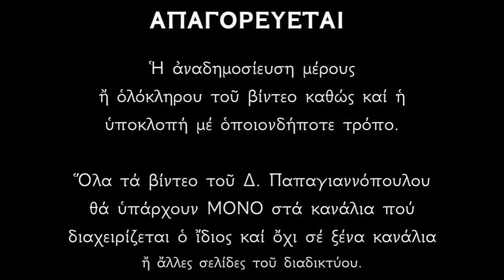Απολυτίκιο Αγίων Κηρύκου και Ιουλίττης - 15 ΙΟΥΛΙΟΥ | Δημήτριος Παπαγιαννόπουλος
Ἡ καλλιμάρτυς τοῦ Χρίστου Ἰουλίττα, σὺν τριετεῖ ἀμνῶ αὐτῆς τῷ Κηρύκῳ, δικαστοὺ πρὸ βήματος παρέστησαν φαιδρῶς, εὔτολμοι κηρύττοντες. τὴν χριστώνυμον κλῆσιν, ἄμφω μὴ πτοούμενοι, ἀπειλᾶς τῶν τυρράνων καὶ στεφηφόροι νῦν ἐν οὐρανοίς, ἀγαλλιώνται. Χριστῷ παριστάμενοι.

*** ΠΡΟΣΟΧΗ !!!